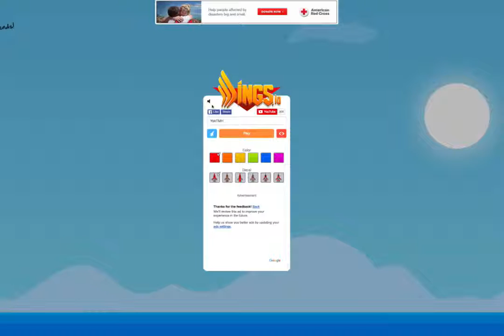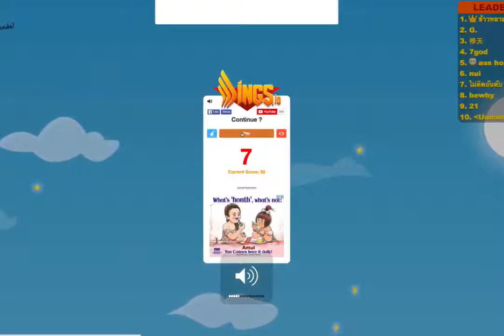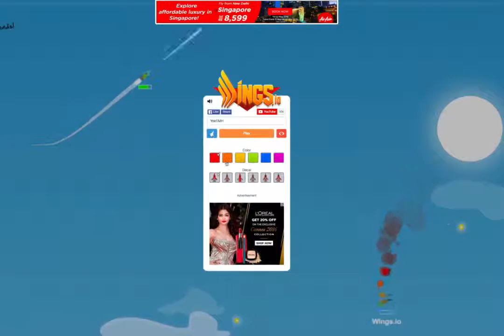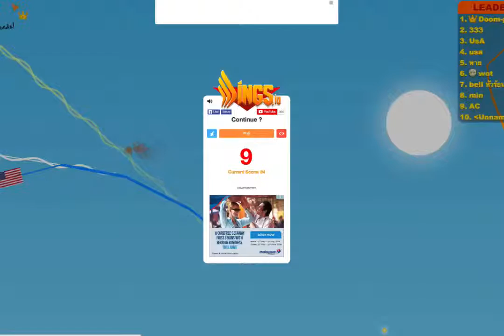NO. 1 ON THE LEADERBOARD | Wings.io #1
Finally I Found A Io Game in Which I Can Actually Come First Ohh Yeahh
To play the game go on this link : Wings.io
outro song
- Virtual Riot -